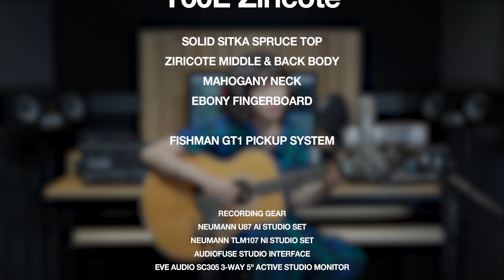PRS SE Tonare Grand T60E Ziricote Demo - 'Only The Heart Within You' by Singer-Songwriter 'Corduroy'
PRS SE Tonare Grand T60E Ziricote

Demo

Stephen Bishop - 'Only The Heart Within You'

Cover by Singer-Songwriter 'Corduroy' (김인화)